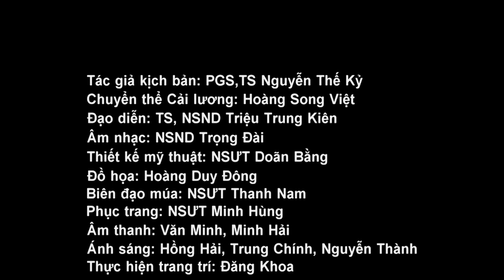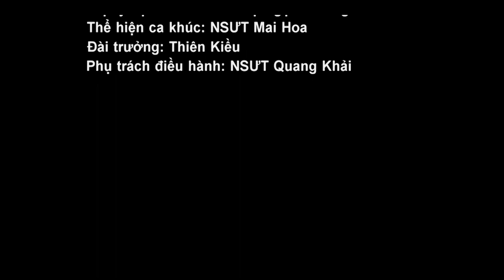Vở Cải lương "Nợ non nước"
Tác phẩm kỷ niệm 132 năm Ngày sinh Chủ tịch Hồ Chí Minh (19/5/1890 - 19/5/2022) và 111 năm ngày Bác Hồ vượt trùng khơi tìm đường cứu nước (5/6/1911 - 5/6/2022).